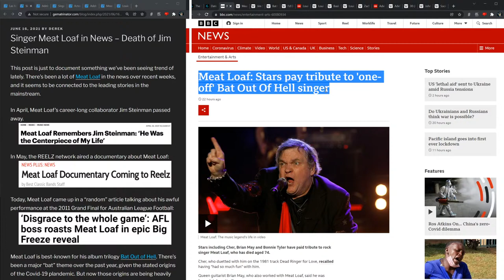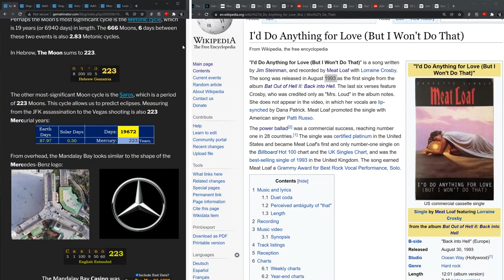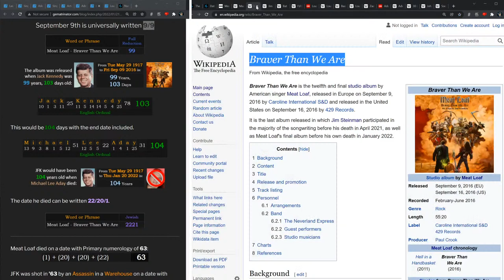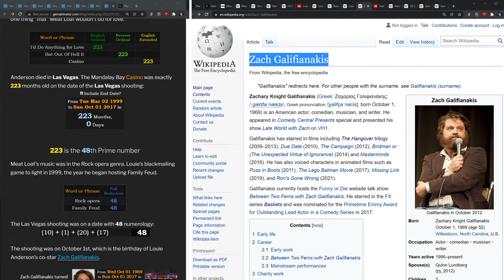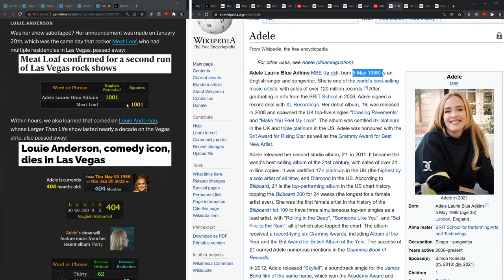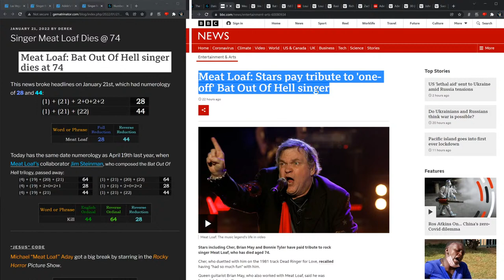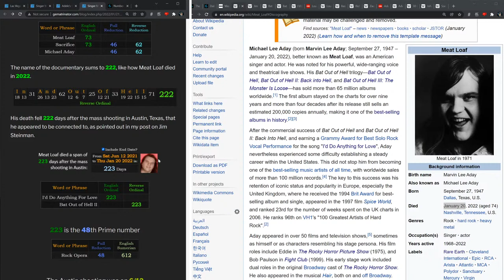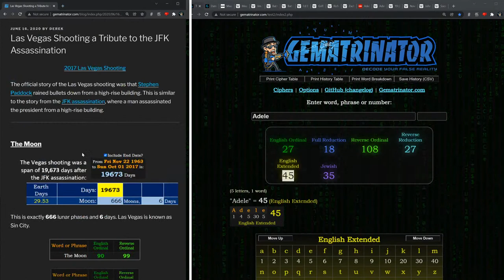By the Numbers - Meat Loaf, Louie Anderson, Adele